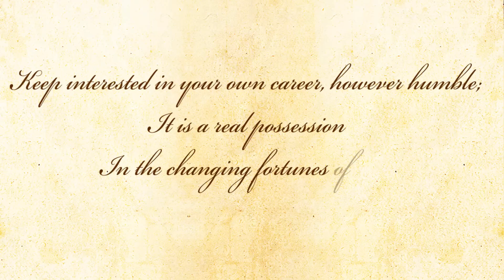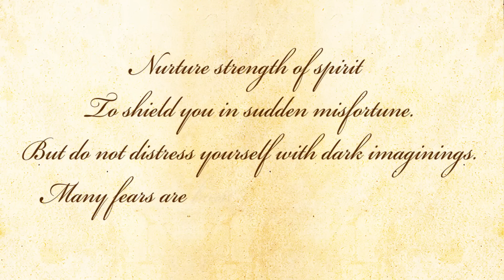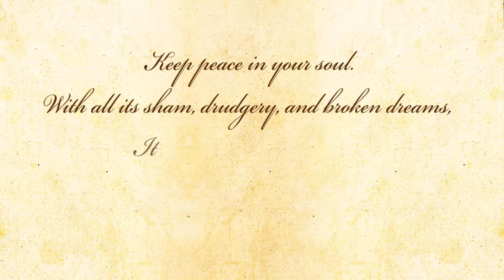Desiderata by Max Ehrmann - Poetry Reading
Desiderata - A poem by Max Ehrmann.

About the poem - Desiderata is a 1927 prose poem by American writer Max Ehrmann. Largely unknown in the author's lifetime, the text became widely known after its use in a devotional, after subsequently being found at Adlai Stevenson's deathbed in 1965, and after spoken-word recordings in 1971 and 1972.

About the poet - Max Ehrmann (September 26, 1872 -- September 9, 1945) was an American writer, poet, and attorney from Terre Haute, Indiana, widely known for his 1927 prose poem "Desiderata". He often wrote on spiritual themes.